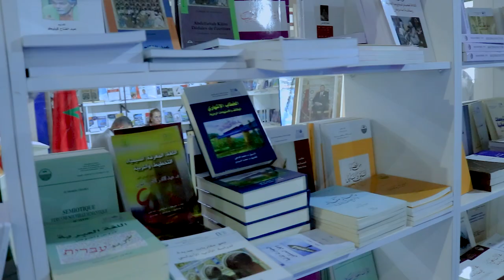زيارة قناة الهدى للمعرض الدولي للكتاب || ارتسام || الشيخ المقرئ الحبيب وليف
الهدى للإعلام الدعوي تحييكم
منصاتنا:
✔️اليوتوب📹